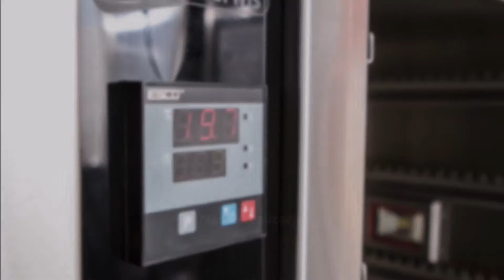Gastro Serwis Słupsk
Wszystko Dla Gastronomii i Produkcji Spożywczej. Produkcja. Serwis. Komis. Wypożyczalnia